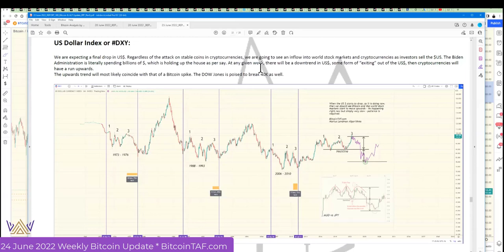Bitcoin Bottom Wall Street is Buying You Are Selling